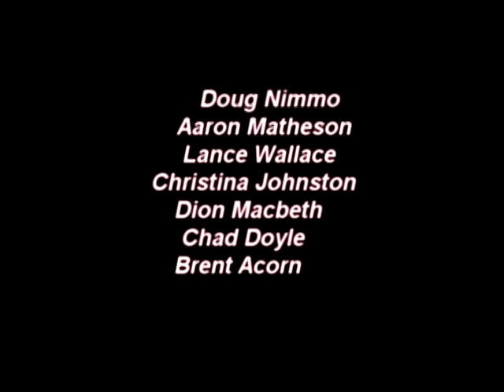The Floor- Remix